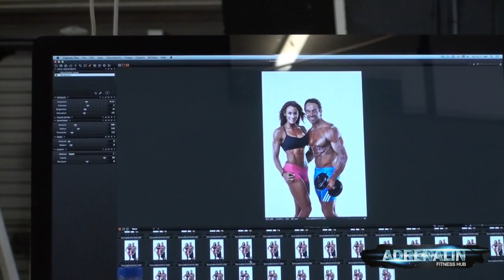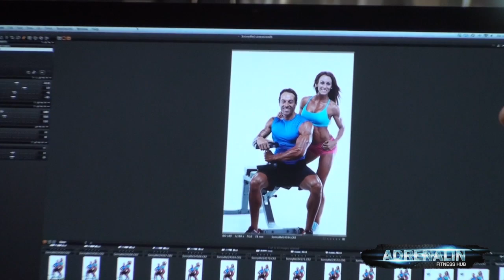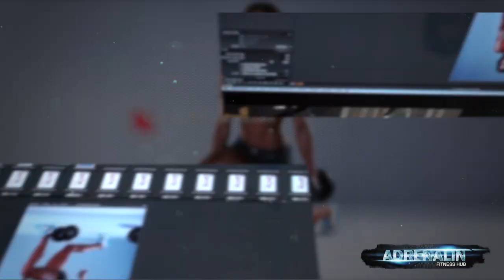Melissa Le Man and Sonny Brown Photo Shoot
Check out this behind the scenes footage of Greater Health's fitness models Melissa Le Man and Sonny Brown. This was filmed at Dallas Olsen studios.
Music purchased through Partners in Rhyme